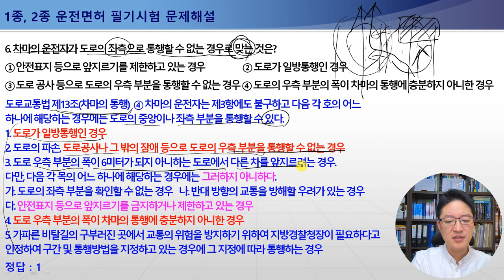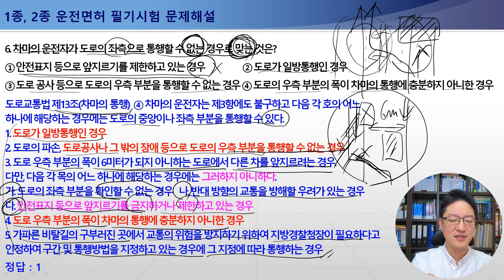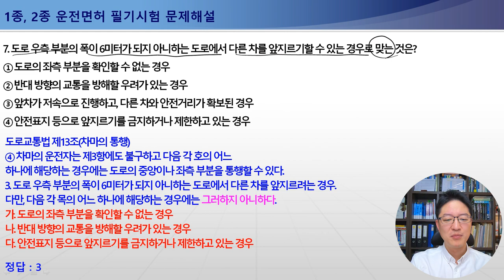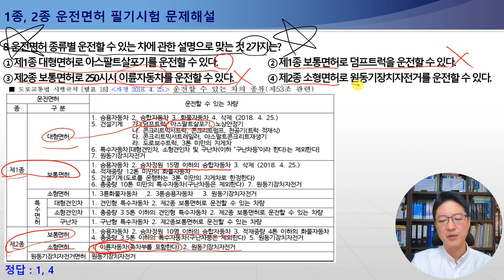[운전면허필기시험문제해설] 5~8번 / 연습운전면허의 유효기간, 차마의 통행, 운전할 수 있는 차의 종류(운전면허 종류별 운전할 수 있는 차)